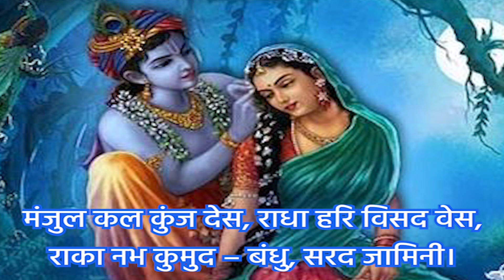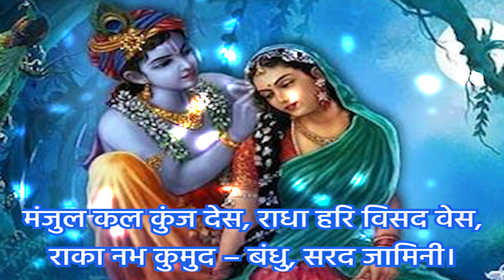ShriHit Chaurasi | मंजुल कल कुंज देस | Manjul Kal Kunj Des | ShriHit Harivansh Mahaprabhu | Pad:11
मंजुल कल कुंज देस, राधा हरि विसद वेस,
राका नभ कुमुद – बंधु, सरद जामिनी।
सांँवल दुति कनक अंग, विहरत मिलि एक संग ;
नीरद मनी नील मध्य, लसत दामिनी॥
अरुन पीत नव दुकुल, अनुपम अनुराग मूल ;
सौरभ जुत सीत अनिल, मंद गामिनी।
किसलय दल रचित सैन, बोलत पिय चाटु बैंन ;
मान सहित प्रति पद, प्रतिकूल कामिनी॥
मोहन मन मथत मार, परसत कुच नीवी हार ;
वेपथ जुत नेति – नेति, बदति भामिनी।
“नरवाहन” प्रभु सुकेलि, वहु विधि भर,
भरत झेलि, सौरत रस रूप नदी जगत पावनी ॥
                           - श्री हित हरिवंश महाप्रभु, हित चतुरासी पद (11)